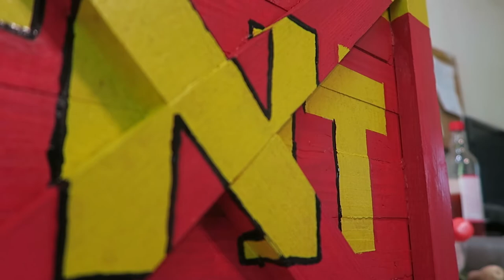DIY life size Crash Bandicoot TNT Crate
What you will need - Materials and Tools
Red paint
Yellow paint
Black paint
Wood glue
Miter saw